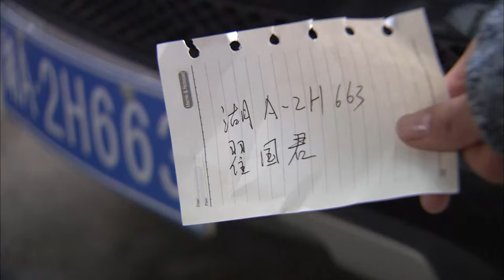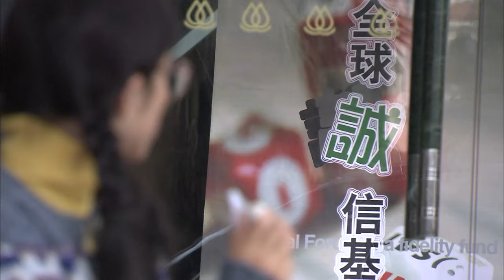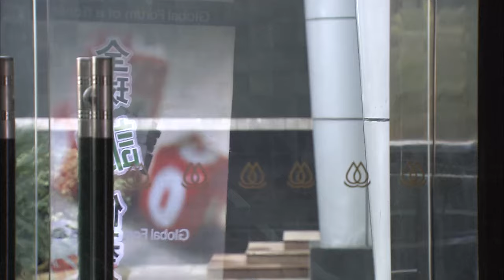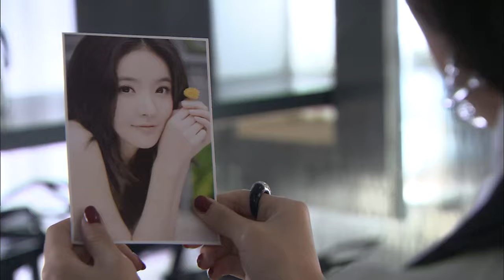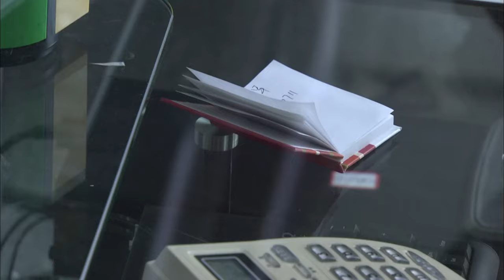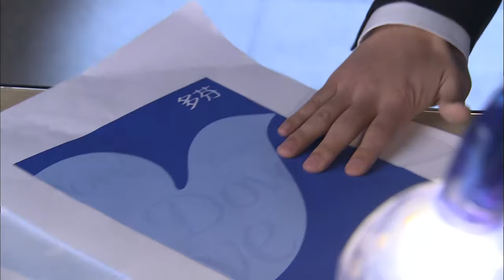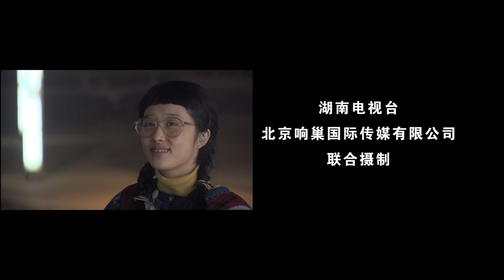【ENG SUB 第二季】如果总裁有爱情 When Boss Fall in Love 10丨霸道总裁假意追求灰姑娘 却动真心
▶费德南受吴庸的怂恿去追无敌，无敌很快就接受了这期盼以久的感情。无敌坠入爱河，概念因为有新盟国际的帮助，很快的回归正轨。天材公司在唐亚军这天才的努力下也发展的很快，也成了一家比较有实力的投资公司。 这时概念以还完了天材的债务。费德南接管了天材。 吴庸告诉费德南，他的感情投资已经结束，可以甩掉无敌了。费德南有些为难了。但因为安茜费德南没办法只好和无敌说了拜拜。无敌受到了一生来最大的打击，她辞掉了概念的工作。伤心的她不想再去找工作了。 无敌的父亲要去公司找费德南算账，在无敌母亲的劝说下也只好忍气吞声了。唐亚军为了无敌这个朋友也离开了天材，安瑞看上了唐亚军的投资天赋。把小唐请到了他的投资公司。
少了无敌做助理的费德南有些魂不守舍，工作也是有气无力。安茜追着费德南要定婚。 定婚典礼上费德南终于看到了自己的内心，原来他喜欢的是无敌。这个大男孩在和李安茜的定婚典礼上逃跑了，去林家里找无敌的费德南被无敌的父亲大骂了一顿，在林母的阻拦下还好没被修理。但也没找到无敌。无敌为了逃避伤心去了乡村的亲属家转换心情。不管费德男怎么哀求，林父也不告诉费德南无敌去了那里。安茜因为定婚典礼上费德南的逃跑和小费反目，其兄李安瑞借机让安茜帮助他收购概念。李安瑞因有了唐亚军的帮助，再加上李安茜在概念为李安瑞提供情报，很轻松的对概念展开了收购计划。 费德南为了找寻无敌变的开始盲目。这时吴庸告诉他有人在收购公司，让费德南想办法，本来就心乱如麻的小费有些禁不住打击了， 招开了董事会，但因概念才刚刚回复正常，缺少资金而不可能完成反收购。费德南走入了人生和事业的低谷.
▶共计：44集
▶主演：王凯、李芯逸、李欣汝、张亚飞、毛俊杰